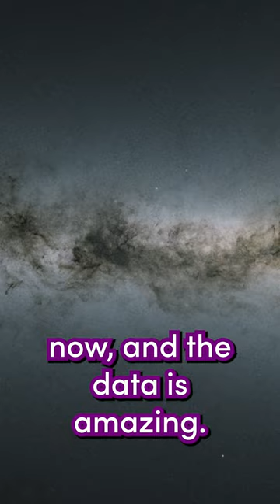Where are all the stars!? - Advent of Astronomy Day 3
Christmas is upon us and we want to know where the stars are! It's time for Advent of Astronomy - a short video on something astronomical every day!

II
II